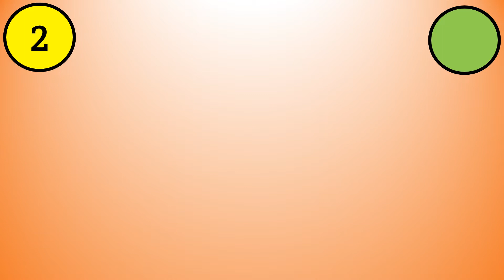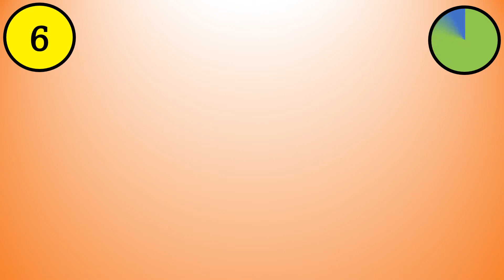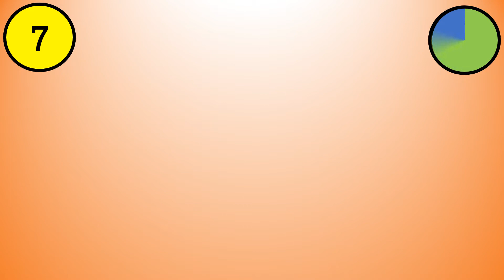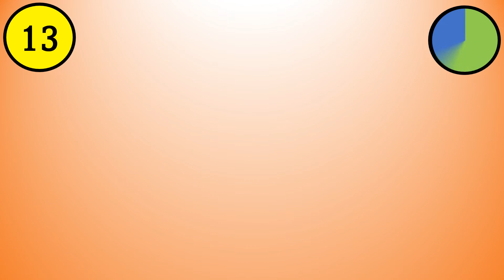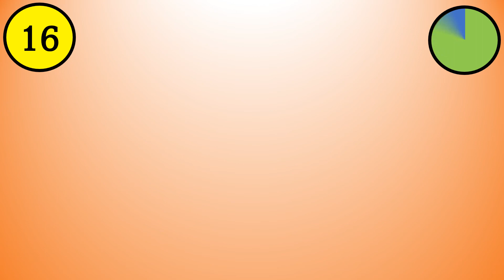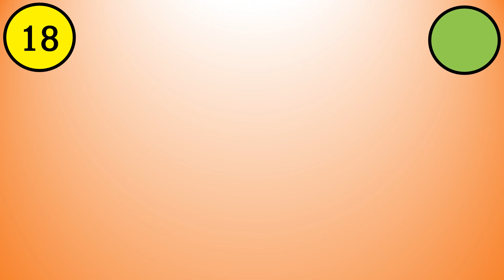90s USA Hits Music Quiz